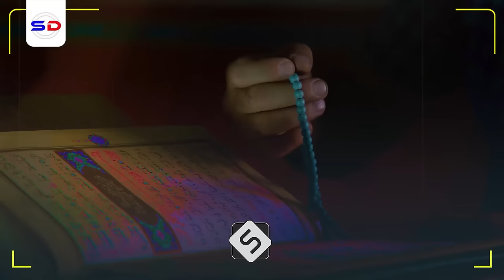Rag Laga Digey oo La Sheegay Inay Gabdhaha Biyo Ku Shubaan Una Adeegsada | Sh Maxamed Ismaaciil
Muxaadiro aad u qiimo badan oo ka hadlaysa jinka iyo sixiroolayaasha iyo kuwa jinka gabadhaha u adeegsada ee sheegta culimada

1. This video has no negative impact on the original works.
2. The video is intended for educational and awareness purposes
3. The video is transformative.
4. Video content is always in demand from our community
Tools I use to edit my channel:
Video Editing: Premiere Pro and After Effects-
Graphic Design: PhotoShop and Illustrator
Footage & Images Sources: Dreamstime/Envato Elments/Pexels.com/Pixabay.com/Unsplash.com